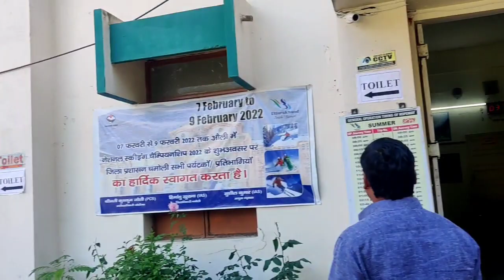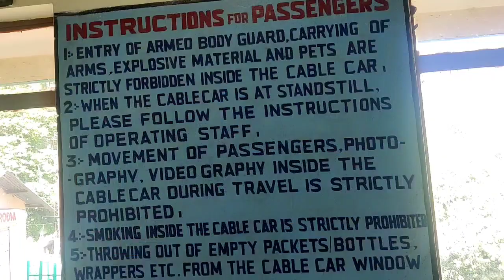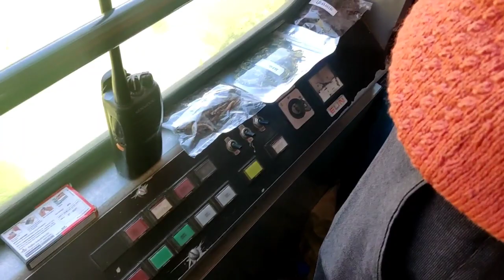Auli Ropeway Journey औली रोपवे की पूरी जानकारी के साथ वीडियो Explore Uttrakhand🔥🔥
Auli Uttarakhand
 Tourist guide Auli Uttarakhand in Hindi May2022

 Oli is located near Joshimath in Chamoli district in the Himalayan mountains of Uttarakhand.

 Oli is at an altitude of almost 10000 feet above sea level.  There are two ways to reach Auli from Joshimath.
 1. You can easily go by road and
 2. You are also reached by Ropeway.  Oli is also considered to be the most beautiful hill station in India.  If I tell my personal experience, Auli is no less than a heaven.
 From January to March, the mountains of Auli are usually covered with a thick snow cover.  Auli also houses the most famous ski ground in India.  It also attracts people from all over the world to ski and take part in skein competitions.
 Before planning to visit Auli it is very important to know you or the exact time of arrival.
 By the way, you can come to Auli anytime except the rainy season,
 The best time you can come is from the last week of December to March.  You will get to see huge mountains covered with snow during this time as well as snowfall.  They are going to give you permission to heaven somewhere.

 How to reach Auli Uttarakhand?
 Auli is at a distance of 520 kms from Delhi.  You can reach here easily.  You can take a taxi from Delhi or you can also come by your own car or you can reach by bus as I came.
 Delhi to Rishikesh is 250 kms and Rishikesh to Auli is 270 kms.  Haridwar, Rishikesh, Srinagar, Karanprayag, Joshimath will come on the way to reach Auli from Delhi.

 Auli by road from Joshimath is 15 kms, but if you go by ropeway then the fare of 1000 is charged, the total way to and from is about 4.5 kms.

ओली उत्तराखंड के हिमालय पहाड़ों में चमोली जिले में जोशीमठ के पास स्थित है।

ओली समुद्र तल से Almost 10000 फीट की ऊंचाई पर है। जोशीमठ से औली पहुंचने के दो रास्ते हैं।
1. आप सड़क से होकर भी आसानी से जा सकते हैं और
2. आप Ropeway के द्वारा भी पहुंचा जाता है। ओली को भारत का सबसे सुंदर हिल स्टेशन भी माना जाता है। मेरा पर्सनल एक्सपीरियंस बताऊं तो Auli किसी स्वर्ग से कम नहीं है।
जनवरी से मार्च तक Auli के पर्वत आमतौर पर मोटी बर्फ की चादर से ढके होते हैं। Auli में भारत का सबसे प्रसिद्ध स्कीइन ग्राउंड भी है। यह दुनिया भर से लोग स्कीइन करने और स्कीइन प्रतियोगिता में हिस्सा लेने भी आते हैं।
Auli आने की योजना बनाने से पहले आपको या आने का सही समय पता होना बहुत जरूरी है।
वैसे तो आप Auli बारिश के मौसम को छोड़कर कभी भी आ सकते हो,
सबसे अच्छा टाइम दिसंबर आखिरी week से लेकर मार्च तक आप आ सकते हैं। आपको इस समय में बर्फ से ढके विशाल पर्वत देखने को मिलेंगे और साथ ही बर्फबारी भी देखने को मिल जाएगी। यह आपको कहीं ना कहीं जन्नत की अनुमति दिलाने वाले हैं।

औली उत्तराखंड कैसे पहुंचा जाए?
Auli दिल्ली से 520 किलोमीटर की दूरी पर है। आप यहां आसानी से पहुंच सकते हैं। आप दिल्ली से टैक्सी कर सकते हैं या फिर आप अपनी कार से भी आ सकते हैं या फिर आप बस द्वारा जैसे मैं आया पहुंच सकते हैं।
दिल्ली से ऋषिकेश 250 किलोमीटर है और ऋषिकेश से औली 270 किलोमीटर है। दिल्ली से औली पहुंचने के लिए रास्ते में हरिद्वार, ऋषिकेश, श्रीनगर, करणप्रयाग, जोशीमठ आएंगे।

जोशीमठ से औली by road 15 किलोमीटर है, लेकिन यदि आप रोपवे से जाते हैं तो 1000 का किराया लगता है, आने जाने का और तकरीबन 4.5 किलोमीटर का पूरा रास्ता है।

auli ropeway
auli hill station
auli uttrakhand

1 2